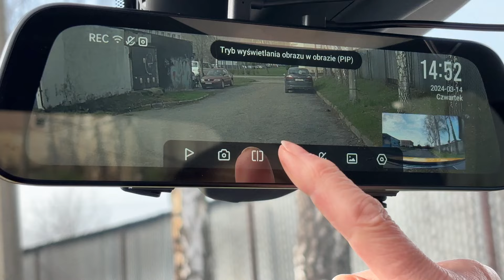70mai S500 Set - wideorejestrator z lusterkiem wstecznym i kamerą cofania RC13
70maiS500 Set to innowacyjne rozwiązanie, które łączy funkcje wideorejestratora z możliwościami lusterka wstecznego. Dzięki kamerze tylnej RC13 i dyskretnie umieszczonemu DVR w lusterku, możemy cieszyć się nagrywaniem wideo oraz pełnym widokiem z przodu i z tyłu pojazdu.
Z regulowaną konstrukcją lusterka, dopasowanie jest możliwe do wszystkich typów lusterek samochodowych.  Sprawdźmy, czy takie rozwiązanie jest wygodne. Na pełny test Zapraszamy na